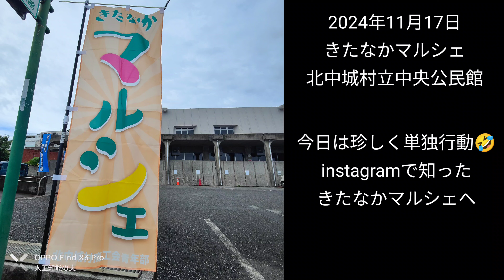きたなかマルシェin北中城村立中央公民館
2024年11月17日撮影